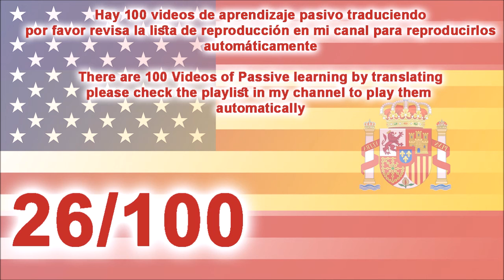26 aprender inglés escuchando la traducción - learn English by listening translation